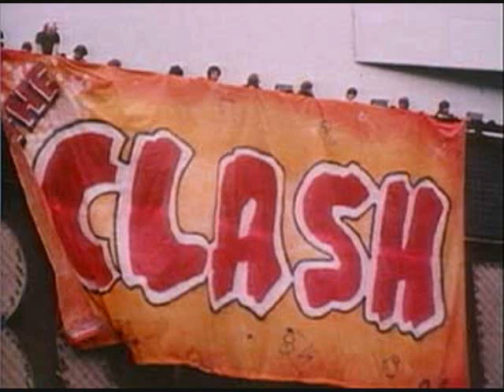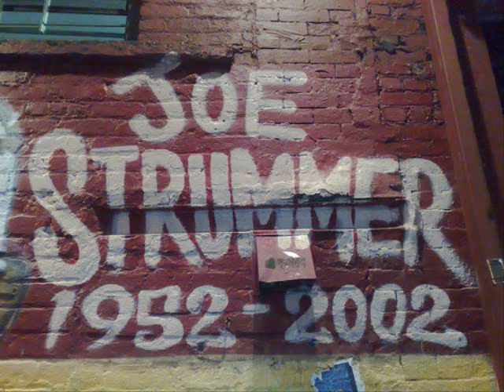Midnight Jam - A Tribute To Joe Strummer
Just a little something I threw together for my hero. RIP Joe